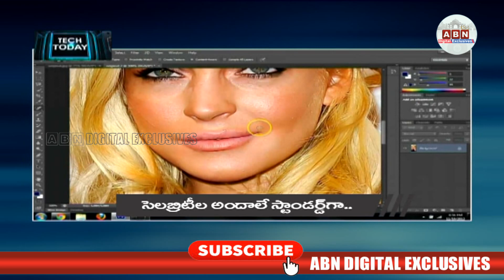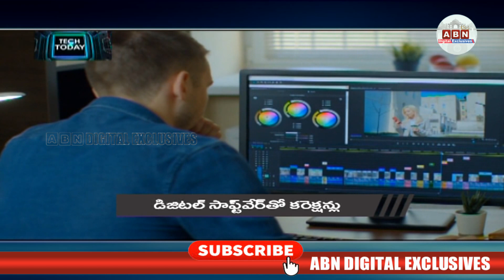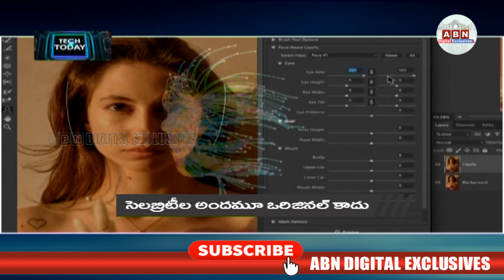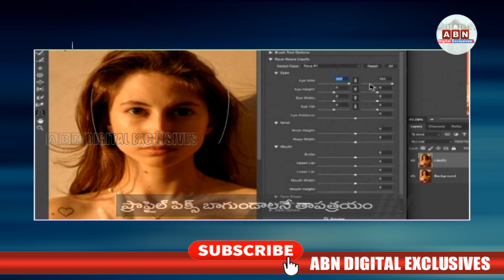ఫొటోషాప్‌తో ఆత్మవిశ్వాసం డౌన్..! గ్లోబల్‌ ట్రెండ్‌లో కొత్త ప్రమాదం ! || ABN Tech Today